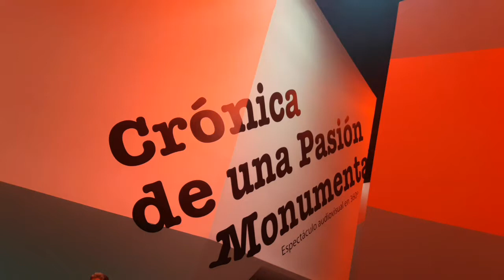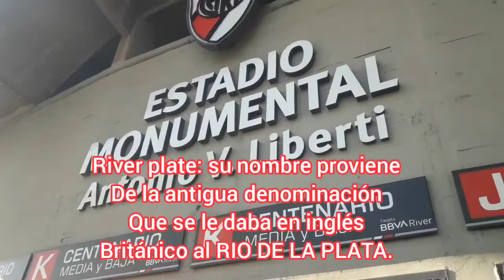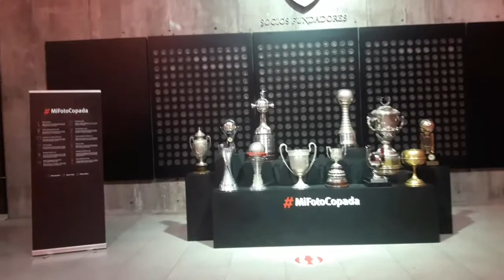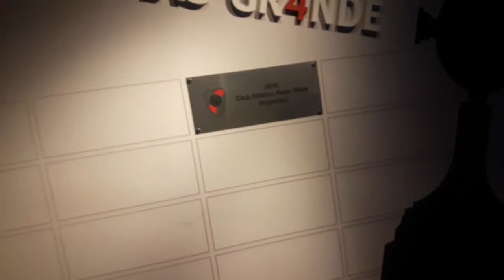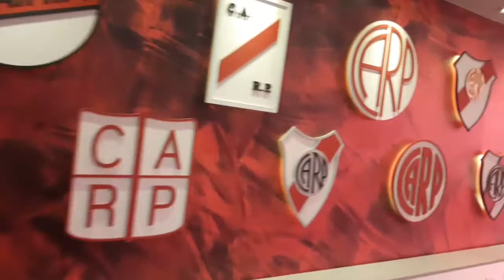Estadio ANTONIO VESPUCIO LIBERTI - RIVER PLATE | RECORRIDOS - "HAY UN BARRIO EN TU ESTADIO".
HOLAA GENTE! ¿CÓMO ESTÁN? En este video les muestro mi recorrido por el Estadio ANTONIO VESPUCIO LIBERTI  y el barrio que rodea el estadio.